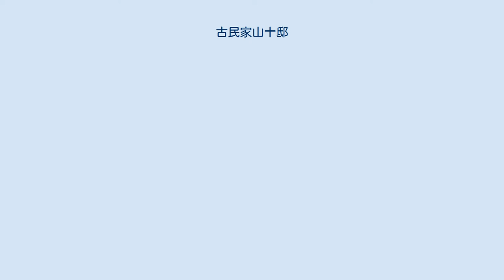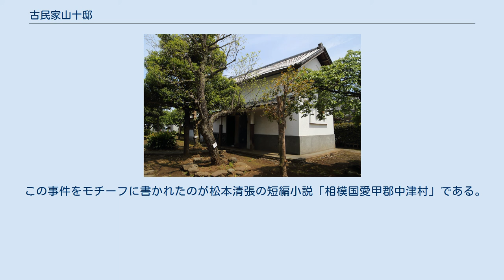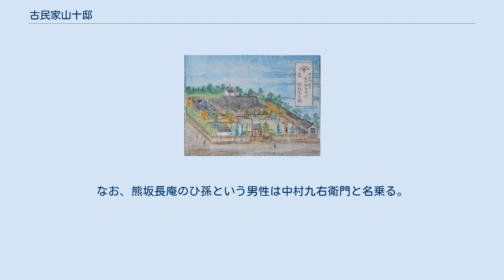古民家山十邸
古民家山十邸（こみんかやまじゅうてい）は神奈川県愛甲郡愛川町中津にある国の登録有形文化財（建造物）の古民家である。
熊坂家の邸宅として、明治初期に半原の宮大工によって建設されたと伝えられる。
 敷地内にある薬医門と主屋が登録有形文化財に登録されている。
山十邸は旧街道筋に面し、この周辺はかながわのまちなみ100選に選ばれている。
 現在は愛川町が保存・活用を行っており、無料で見学できるほか、研修や趣味の活動等に有料で貸出を行っている。
 1883年（明治16年）、中津郷熊坂家の邸宅として建設された。
熊坂家はこの地域の豪農で、「山十」は熊坂家の屋号である。
当時の当主は熊坂半兵衛（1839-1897）といった。
 建設したのは半原の宮大工矢内匠家の右仲・左仲・佐文治の3兄弟と言われている。
 1944年（昭和19年)、大川周明の所有となった。周明の死後、昭和32年に大川かねの所有になり、昭和37年には調布市の造園業者の所有となっている。 1988年（昭和63年）に愛川町が所有することとなった。
愛川町は山十邸を一部修復し、1989年（平成元年）7月から一般公開を始めた。
 2009年（平成21年）に国の登録有形文化財（建造物）となった。
また、かながわの建築物100選にも選ばれている。
 山十邸を普請したのは、半原の宮大工矢内匠家の右仲・左仲・佐文治の3兄弟と言われている。
 相模国愛甲郡半原村（現神奈川県愛甲郡愛川町半原）は山間地で、もともと農業だけで生計を立てるのが難しいため、工業が発展したと言われている。
その中でも1800年頃から大工として発展したのが半原宮大工矢内匠家とされる。
 矢内の姓を名乗る前は柳川姓を名乗っていた。
山十邸を普請した右仲は矢内右兵衛高光（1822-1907）で、矢内匠家14代とされる。
右仲の次弟とされる左仲は柳川佐仲郎（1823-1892）と名乗り、矢内家の隣の柳川家を継いでいる。
 佐文治（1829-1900）は右仲の末弟で、小田原の香川匠家に養子入りし、香川文蔵高之を名乗った。
小田原藩のお抱え大工となったが、山十邸建設時には佐文治として棟梁を務めている。
 屋敷全体平面図によれば、主屋、藥医門、蔵、庭園、井戸などがある。
 古民家山十邸主屋として国の登録有形文化財（建造物）に登録されている。
 明治初期にはめずらしい瓦葺きの屋根に、入母屋造の平屋の建物である。
大黒柱や上り段にはケヤキを使用している。
建築面積は350平方メートル。
 主な部屋は６間あり、床の間のある大広間（15畳）、二の間（10畳）、三の間（12畳）、出居（24畳）、茶の間（12畳）、納戸（12畳）となっている。
ほかに土間に隣接して勝手（8畳）や事務室、倉庫、物置がある。
 玄関は三の間に上がる玄関と、土間に入る脇玄関があり、一般の人の出入りには脇玄関を使っていた。
 明治中期頃の建築とされる。
 古民家山十邸薬医門として国の登録有形文化財（建造物）に登録されている。
 木造で、屋根は瓦葺の切妻屋根、基礎は石造。
主扉は観音開きで、その間口は2.8メートルある。
左右に袖塀があり、向かって右手に小扉がある。
 主屋に向かって左手に枯山水の庭園がある。
主屋の裏庭には井戸や公民館がある。
 主屋に向かって右手に蔵がある。
 1883（明治16）年の家屋建造配置絵図によれば蔵が3棟描かれているが、現存する蔵は1棟で、農機具等を展示している。
 この山十邸の建築と前後して、1882年（明治15年）、この熊坂家の熊坂長庵が藤田組贋札事件の贋札づくりの犯人として逮捕されている。
 無期徒刑の有罪判決を受けた長庵は大審院に上告したが棄却され、1883年10月に有罪が確定し、1884年（明治17年）、北海道の監獄へ送られた。
1886年（明治19年）に長庵は獄中で病死している。
 この事件をモチーフに書かれたのが松本清張の短編小説「相模国愛甲郡中津村」である。
 1963年初出のこの小説では、熊坂長庵のひ孫と名乗る男性が藤田組贋札事件の真犯人に関する重要な文献を持っていると言って主人公を愛川町中津にある自宅へと誘うという筋書きである。
なお、熊坂長庵のひ孫という男性は中村九右衛門と名乗る。
その自宅は「百姓家ともしもた家ともつかない小さな家」と表現されており、山十邸とは考えられない。
 同じく松本清張の作品「砂の審廷 小説東京裁判」にも清張が大川周明の邸宅を訪ねる描写があ...